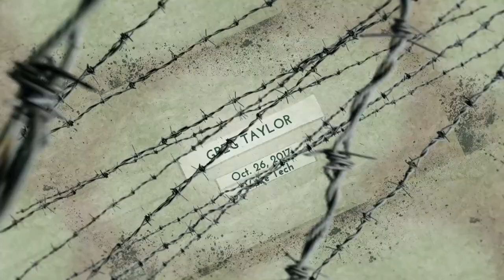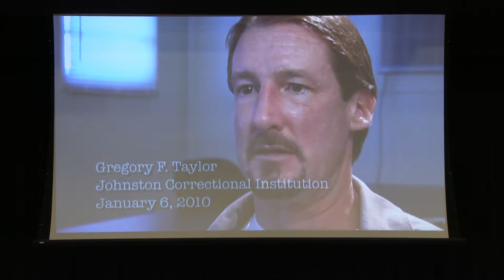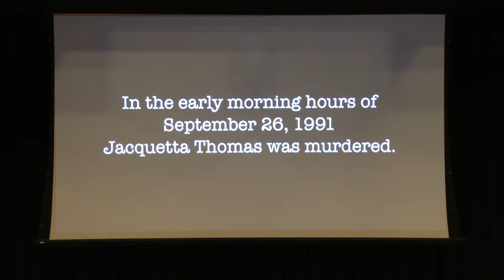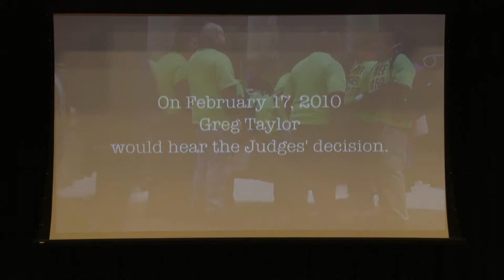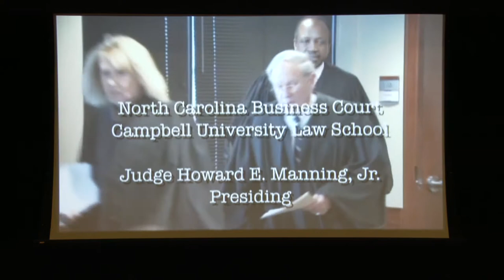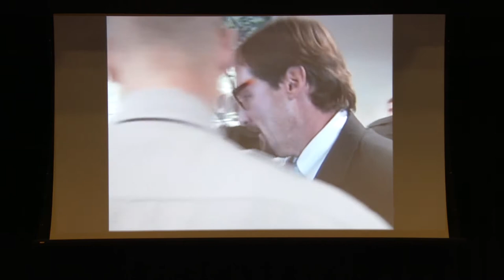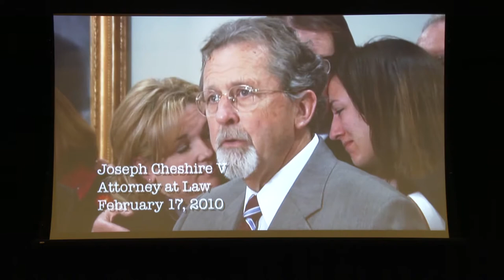Greg Taylor (10/26/17)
Greg Taylor was falsely accused and incarcerated for murder in 1993. He spent 17 years in prison for a crime he did not commit. His story has been covered by WRAL, CNN, The New York Times, The LA Times, and Anderson Live.

Please join us as he shares his remarkable story with Wake Tech!

The AHSS Lecture Series Presents Greg Taylor

October 26th 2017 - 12:30 PM - North Campus Auditorium - Wake Tech